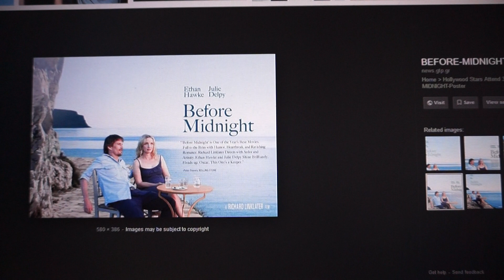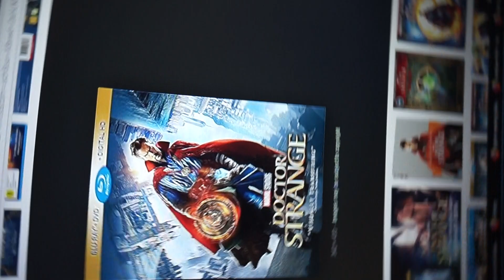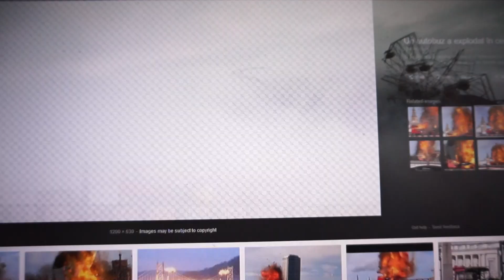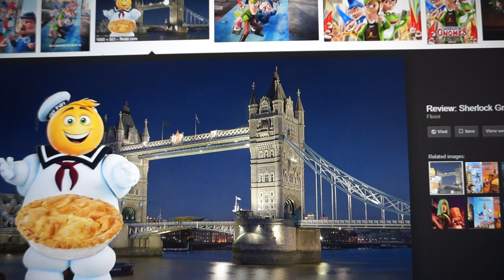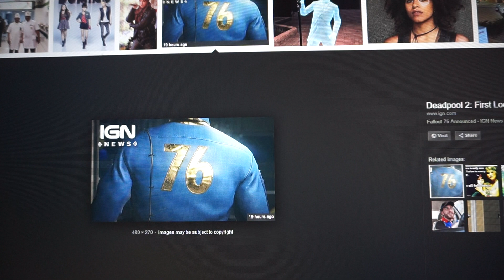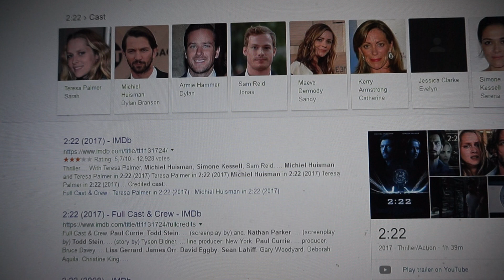November 11 was an Isisraeli Job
Coming Soon - To a Screen Near You.
The Prediction Continues